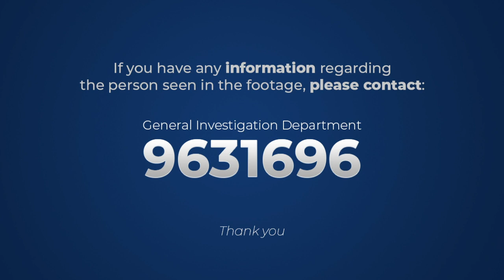Police Appeal for Public Assistance in Identifying & Locating Suspect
Maldives Police Service is trying to locate the individuals seen in the video below with regard to a case currently being investigated by the General Investigation Department (GID​​​​​​​​).

Maldives Police Service urges anyone with information on the individual seen in the video to come forward and contact Police through 3322111 or GID on 9631696.